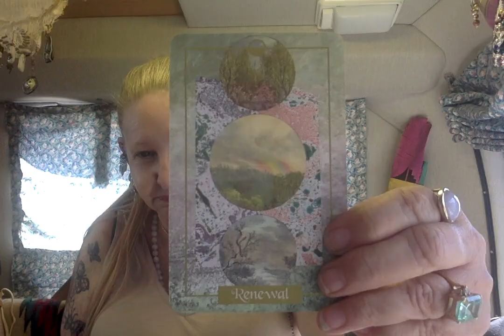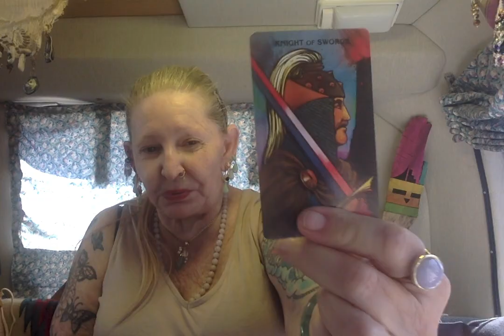Captain Bone Spurs at Memorial ===. Ganga Tarot -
Until Channel is Back On Track Videos Will Be Sent To Facebook : Ganga Ks Page